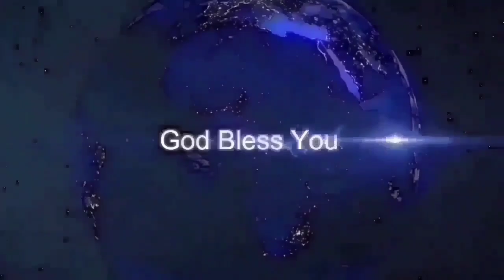🌄ಉದಯಕಾಲದ ವಾಕ್ಯ || Psalms 32:8 || August 23 || Bro Robin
prayer helpline
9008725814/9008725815